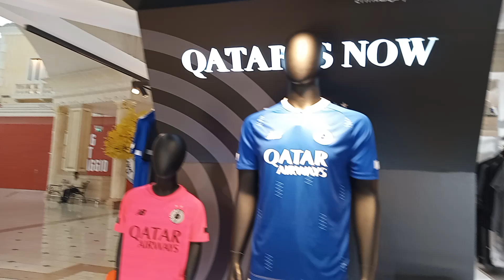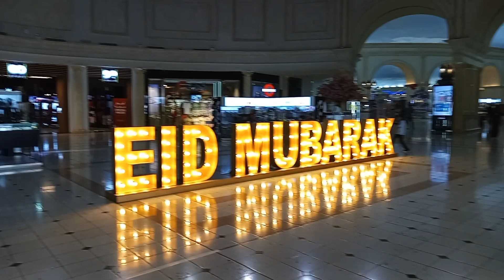Eid Mubarak guys